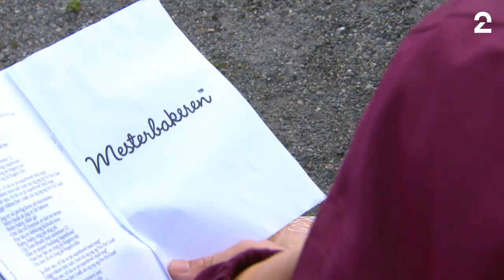Morten Abel - Sol og høy himmel (Allsang på Grensen 2021)